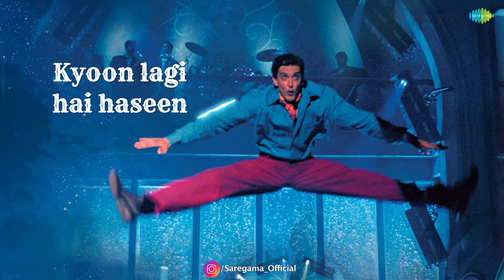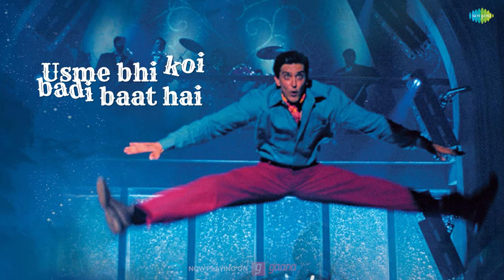It's Magic with Lyrics | Koi Mil Gaya | Hrithik Roshan | Preity Zinta | Taz (Stereo Nation) | Rekha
This superhit song has all the vibes that you need to get through the day. Listen to "It's Magic" from the magical movie, "Koi Mil Gaya" and sing along with it's lyrics.

Credits:

Artist: Taz (Stereo Nation)
Lyrics: Ibrahim Ashq